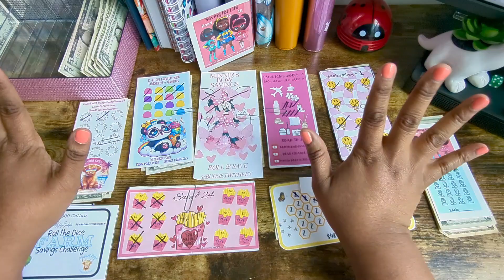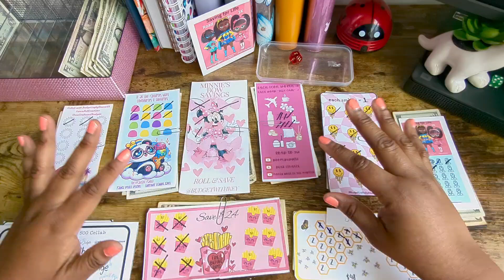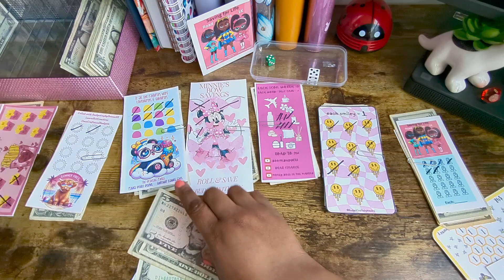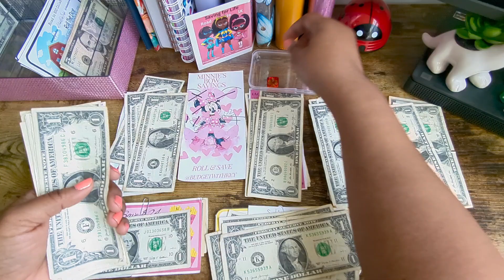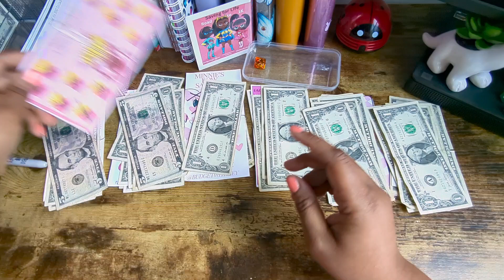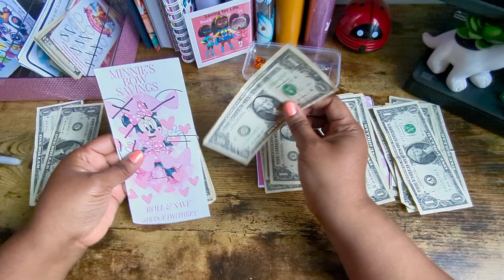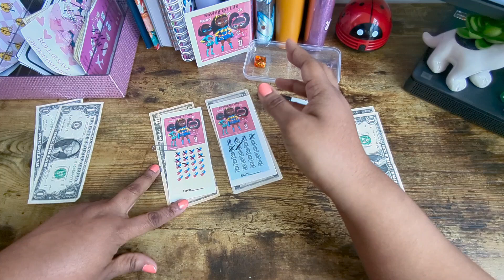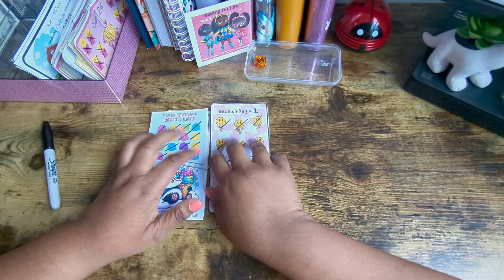Collaboration Friday! 2 Challenges completed| July 5, 2024